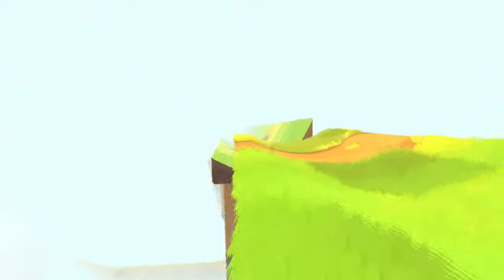NS First Play - Crumble